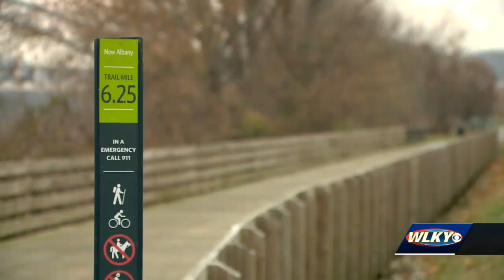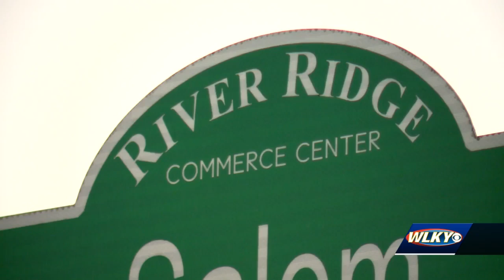Southern Indiana could receive up to $85 million from the American Rescue Plan